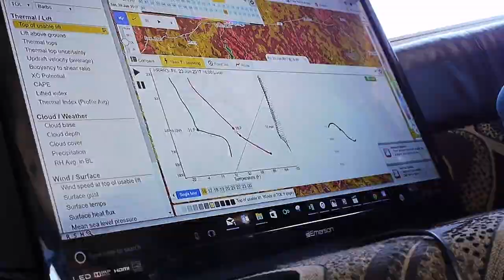Dinosaur Hanggliding open task 6! HANGGLIDING VLOG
Task 6 takes us on a 90km race to goal via 2 turn points from Utah to Colorado. i won the day with an average of 49kmh making the task in 1hour 49mins. nene 2nd and zac 3rd. my first every day win so super happy to get this on video! THIS IS HANG GLIDING!